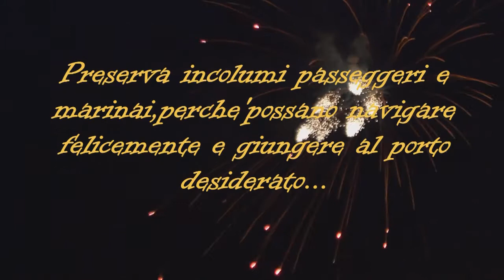IN MARE CON SAN NICOLA 2014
Un bellissimo video di Marco Granata che se ne va in mare per filmare  San Nicola nella trentacinquesima edizione della  processione marittima, accompagnato da Umberto Di Biase,